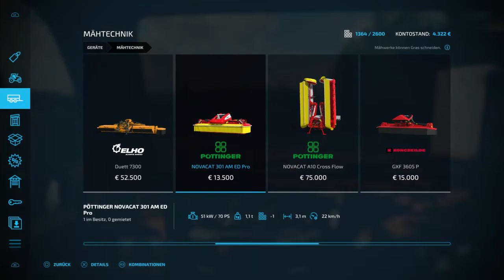LS 22-Ps4 Niemandsland #17 Zwei Lieferung für Tante Ema